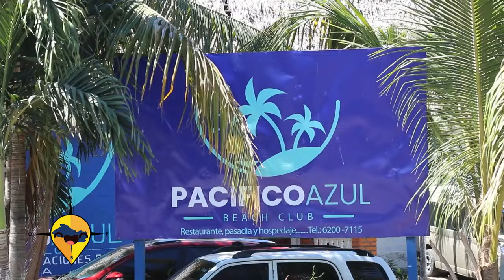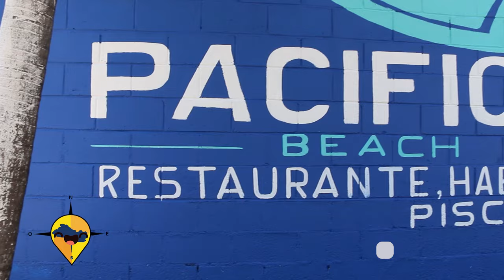ESTE ES EL SALVADOR - PACIFICO AZUL